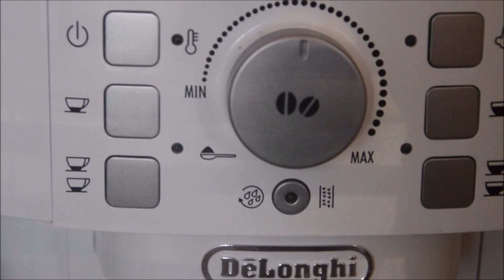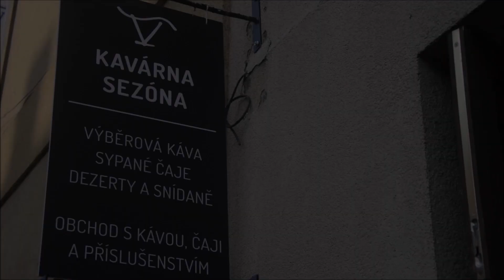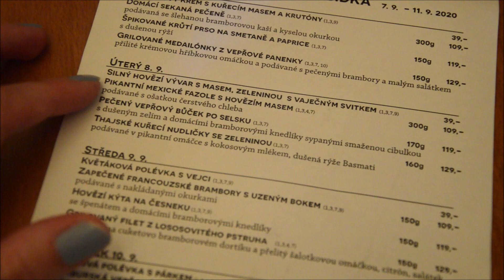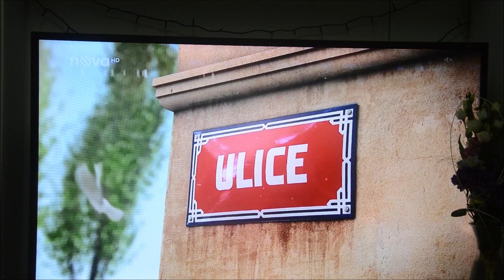Vlog | Máme podlahy! procházka & samé jídlo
Ahoj všichni,
v dnešním vlogu pro vás mám rozhodování o podlahách, kavárnu, restauraci a procházku, úplně ideální den ♥

Recept na čaj Yogi Masala:
2-3 lžíce yogi směsi (seženete v obchodě se sypanými čaji např. Oxalis)
1/2 l vody
2 lžíce černého čaje (např. Assam)
1/2 l mléka150 ml smetany (nemusí být)
med na dochucení